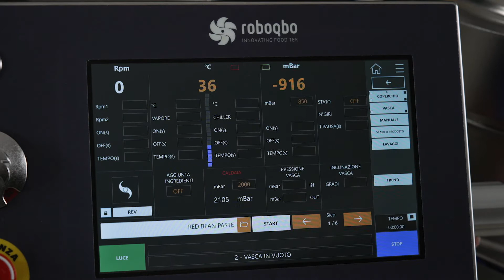Pasta di fagioli rossi/Red beans paste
Scopri le nuove ricette che abbiamo realizzato provenienti dall'Asia! Gli ingredienti sono elencati nel video.
Discover the new recipes we realized from Asia! The ingredients are listed in the video.